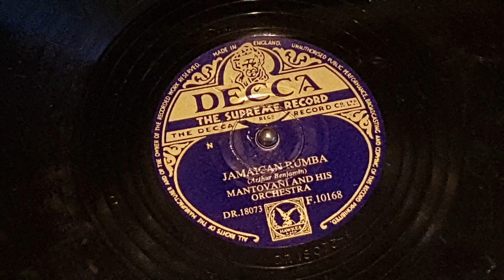Jamican Rumba - Mantovani and his Orchestra 1953 78 rpm Decca F 10168